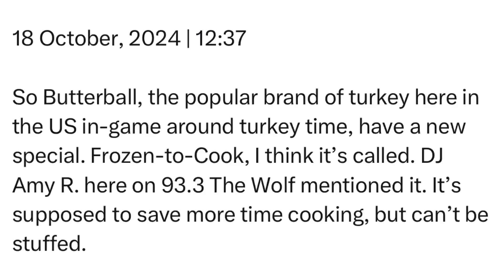Friday | 18 October, 2024 | 12:37